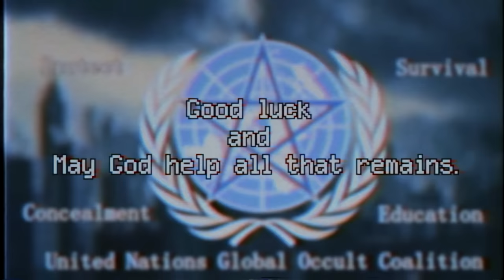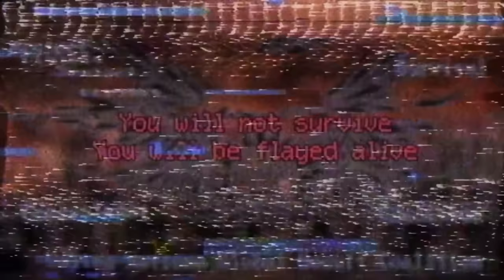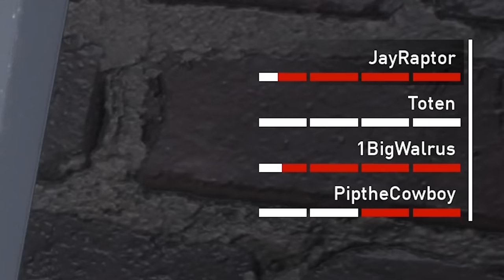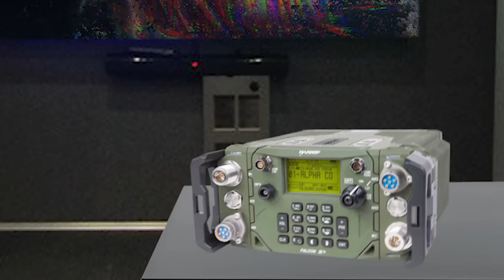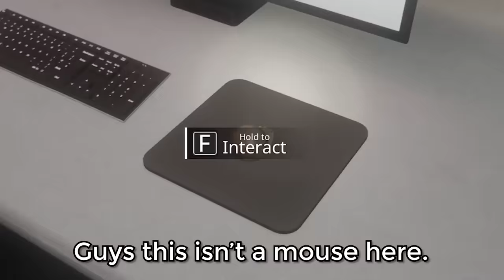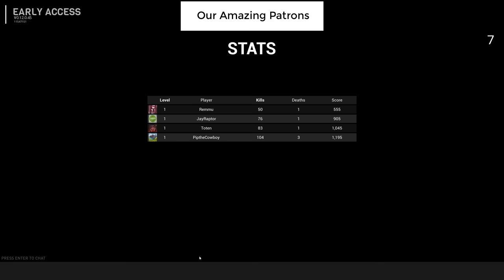There's Something Terrible Down Here | SCP5K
As the world burns in turmoil from a rogue SCP foundation, select soldiers of the global occult coalition descend into a forsaken containment facility in order to detonate it's internal reactor and strike a blow against the organization currently ending the world.

(Code = RUBIX)